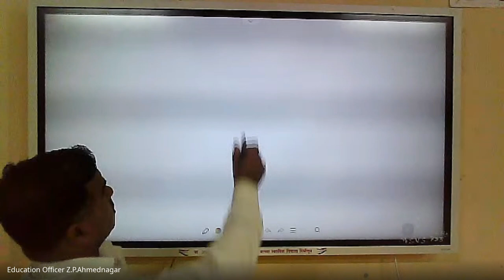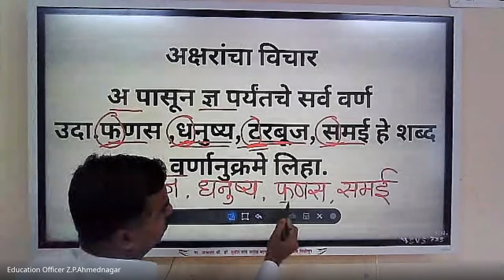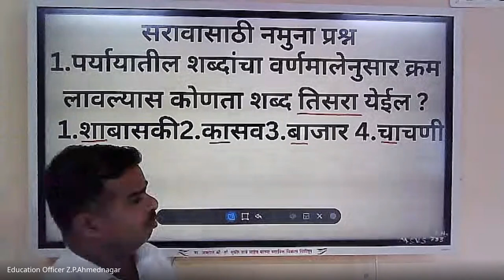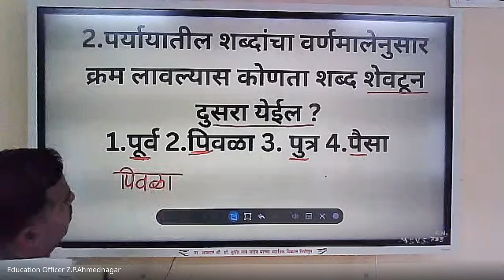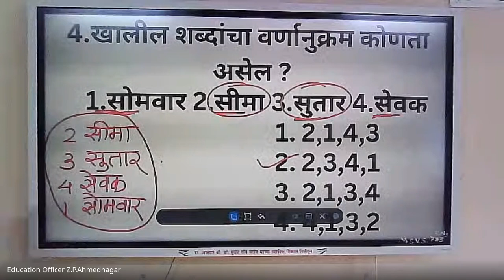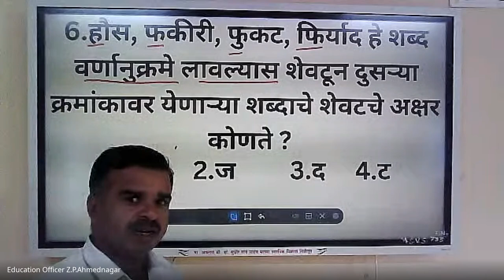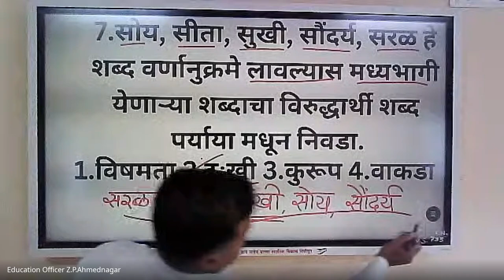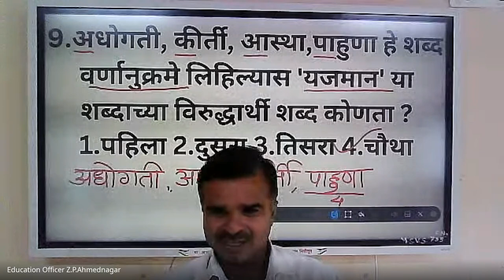मिशन आरंभ ५ वी शिष्यवृत्ती मार्गदर्शन – 2024 09 05 06 46 IST – Recording